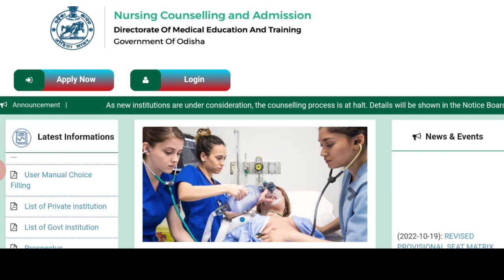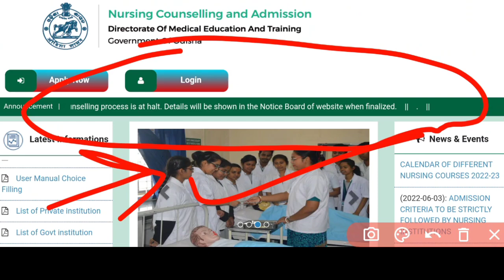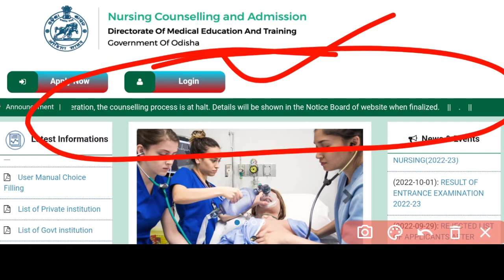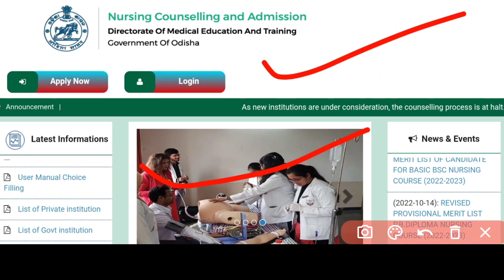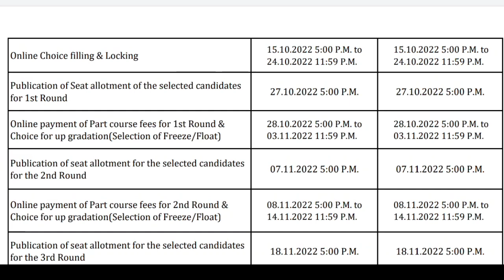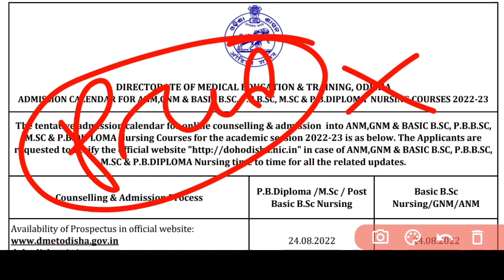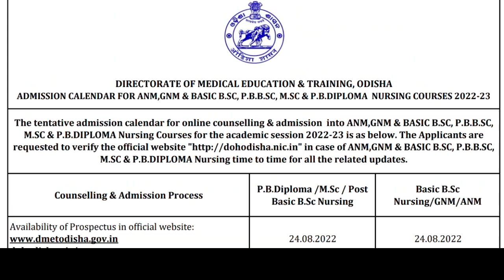NURSING ଆଲଟମେଣ୍ଟ❗CLG UNDER CONSIDERATIONକେବେ ସରିବ❓ ADMISSION CALENDARକେବେ ଆସିବ❓1ST ROUND ଆସିବନି❓